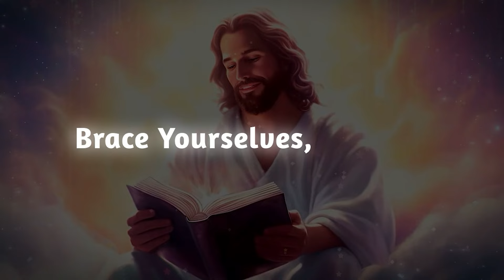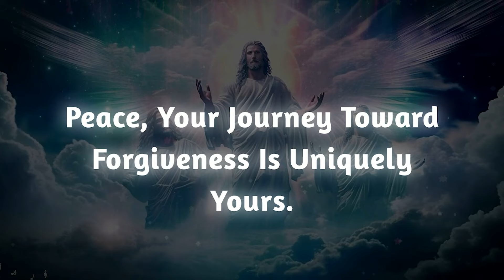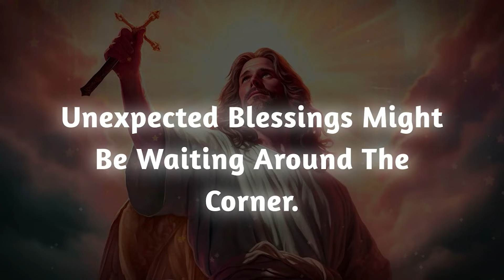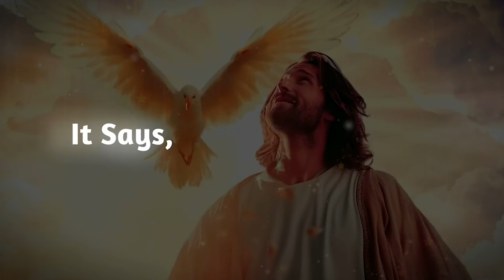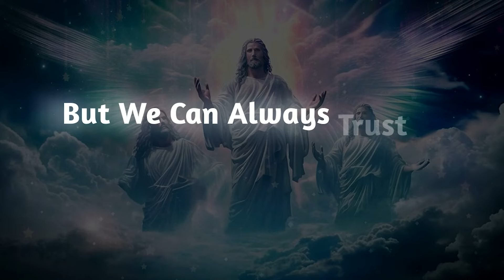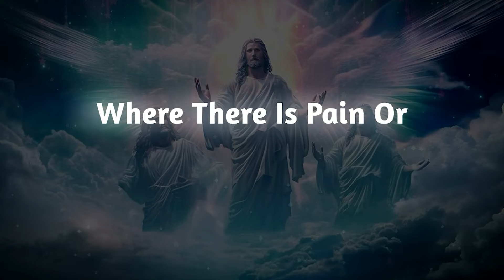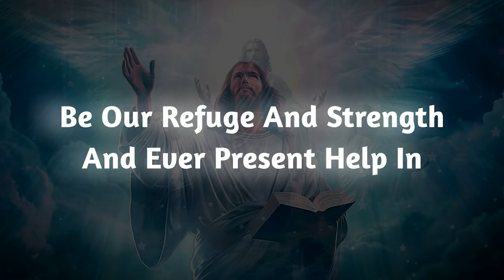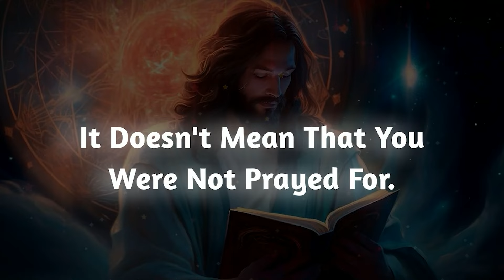Someone you TRUST is not telling the truth because they FEEL...